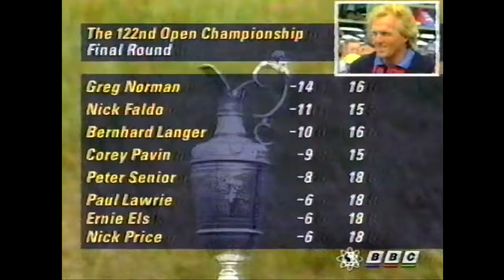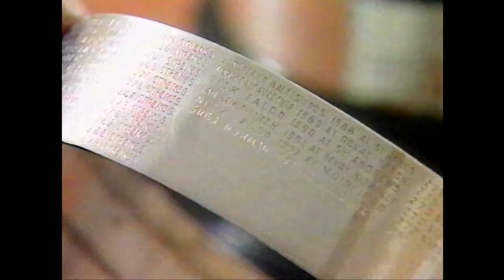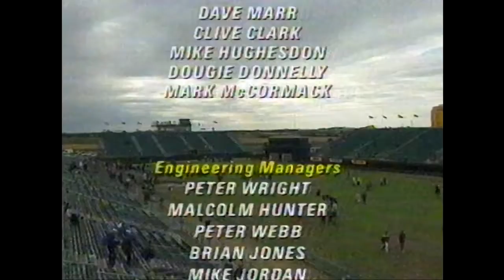Open Golf Championship 1993-Greg Norman-Nick Faldo (Edited to Faldo shots in first part of video)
122nd Open Golf Championship
Presented by Steve Ryder

Defending Champion Nick Faldo seeks to win the Open for the 4th time, whilst Greg Norman is looking for his 2nd victory in the event after winning it in 1986. This was taken from an old VHS recorded on LP. The sound is average but was worth uploading. There is some footage on youtube already of the event but this is extended coverage. For the first 50 minutes or so the footage mainly concentrates on Faldo as the video has been edited on the other players. From around the 12th hole there is plenty of Norman, Langer and Faldo.